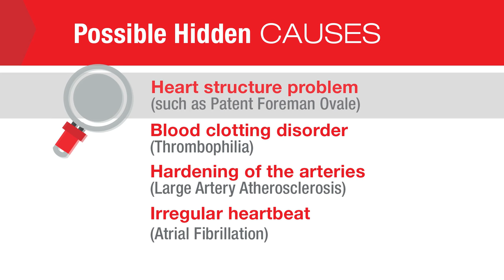What Causes Stroke Animated Video HD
Each year, about 800,000 Americans suffer a stroke. In some cases, doctors can't pinpoint exactly why a stroke occurs– this is called a cryptogenic stroke, or a stroke of unknown cause. Knowing what's behind your stroke is the first step to preventing a second one.